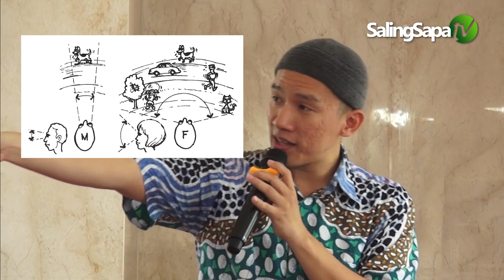Ustadz Felix Siauw - Karunia Terbaik Wanita